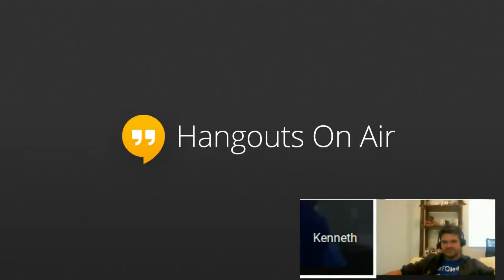hypnothoughts live ken guzzo